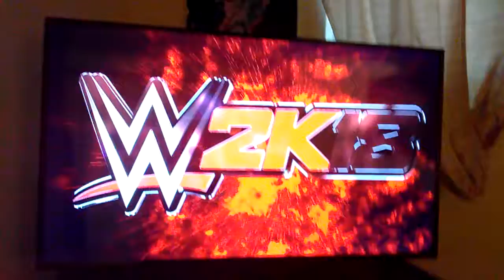Roman reigns vs Goldberg WWE 2kl8